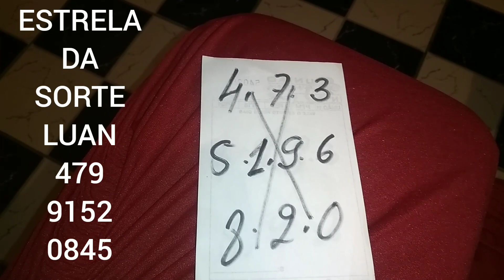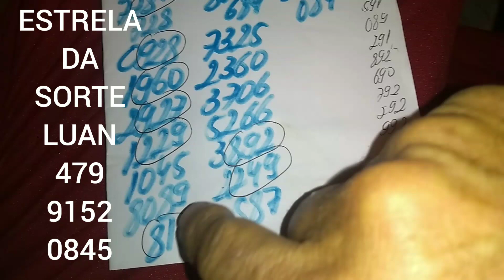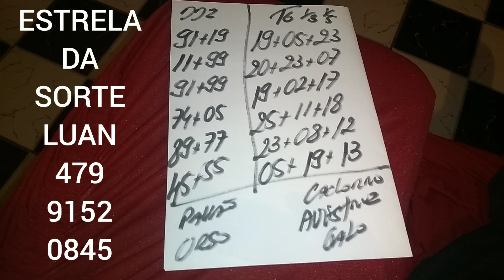PALPITES PARA O DIA 19/06/2022